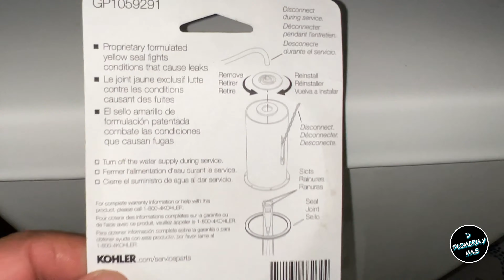Reparaciones en tu casa? no gastes tu dinero!! hazlo tú mismo!